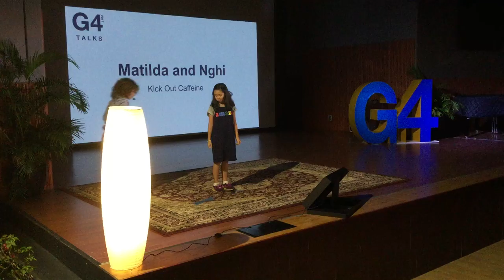Matilda and Nghi